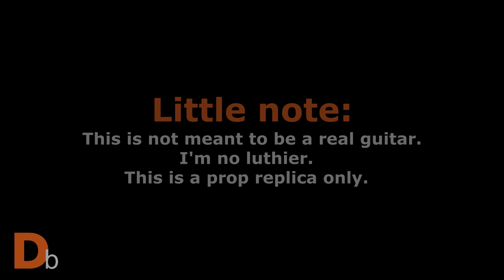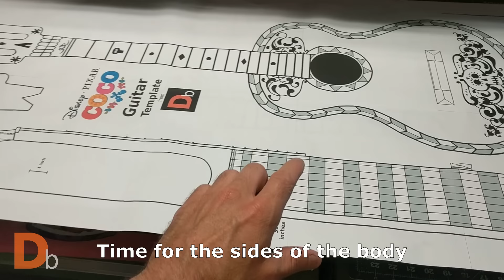Making the Guitar from COCO (2017)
FREE template and decals can be found here: (Go nuts! Build your own)

I'm no luthier and THIS GUITAR IS NOT MEANT TO BE PLAYED. This a display piece only.  The idea
was to create a visually accurate replica and not to make it technically accurate to a real guitar.

:) It's free and you might even enjoy the ride!

Song: Be Epic
Artist: VladimiirZ